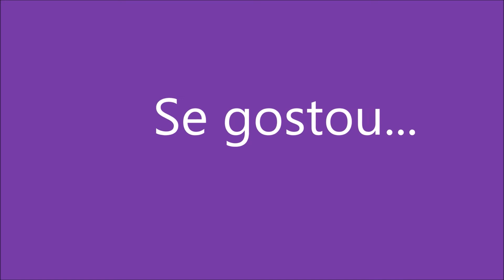Doce de banana sem açúcar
Veja como fazer um delicioso doce de banana sem açúcar